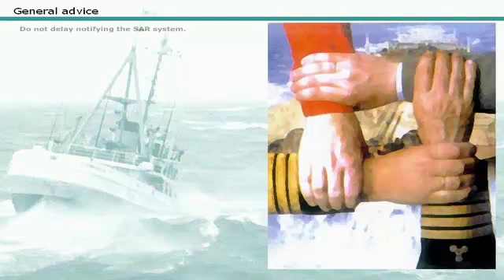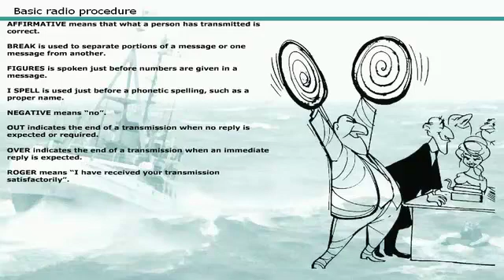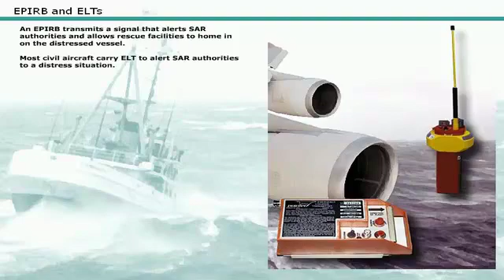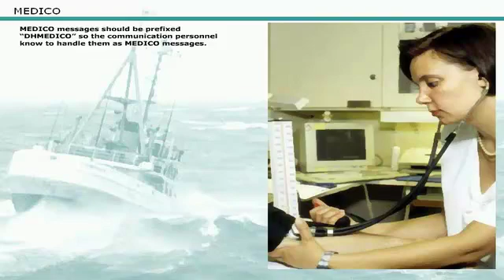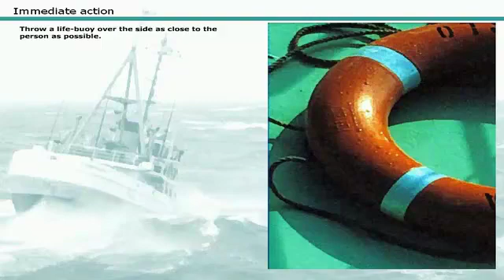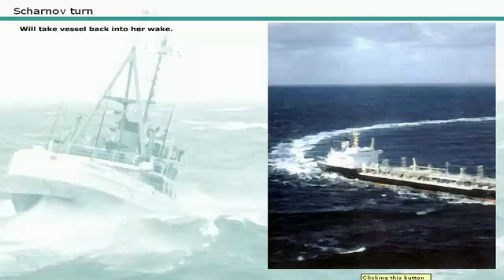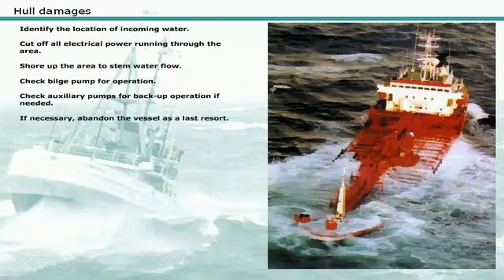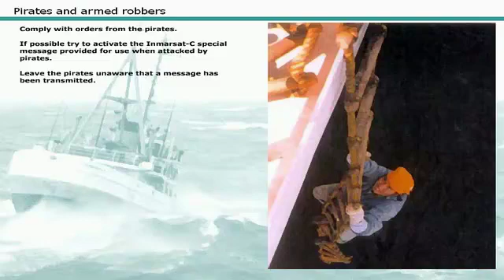Emergencies On Board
This video will introduce you to:

Onboard emergencies and how to handle various emergency situations such as man over board, medical evacuation, fire, groundings, and hull damage etc.

General advice
Distress signal
Safety signal
Basic radio procedure
Distress alert from vessel
Distress alert from aircraft.
EPIRB and ELTs.
Additional equipments.
Vessel distress message.
Cancellation of distress message.
Medical evacuation (MEDEVAC).
Person overboard.
Immediate action.
Standard manoeuvres – Williamson turn.
One turn(single turn, Anderson turn and etc).
Scharnov turn.
Fire on board.
Grounding.
Hull damages.
Abandoning ship.
Medical emergency .
Pirates and armed robbers.